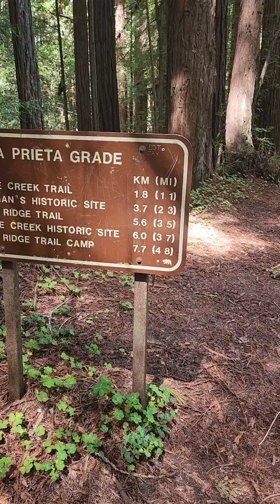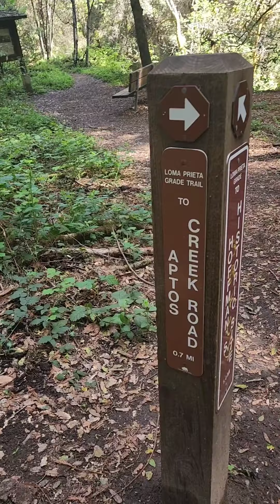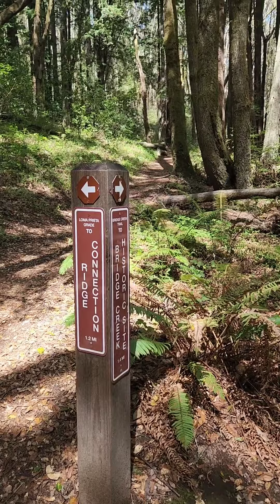Solo Hike to Maple Falls through Aptos Creek, CA, USA.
V-Loggged for any solo hikers who wants to see what to expect out there.